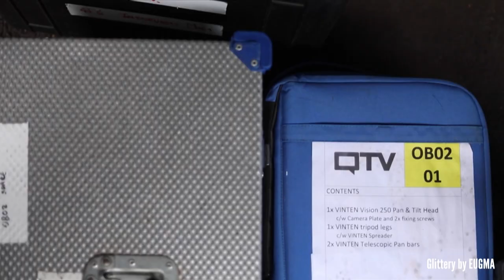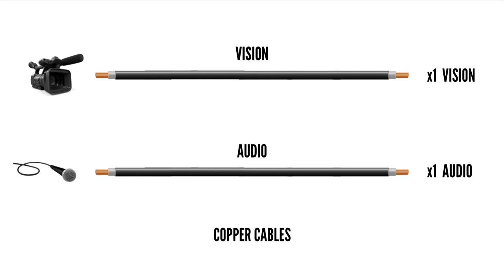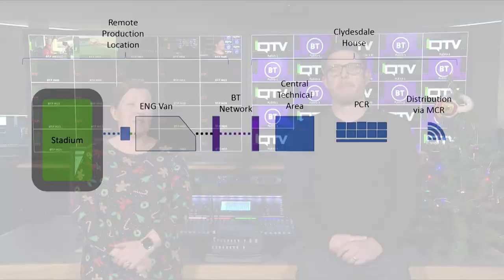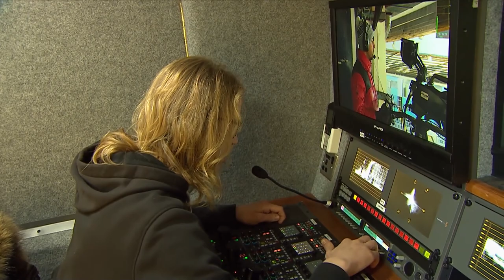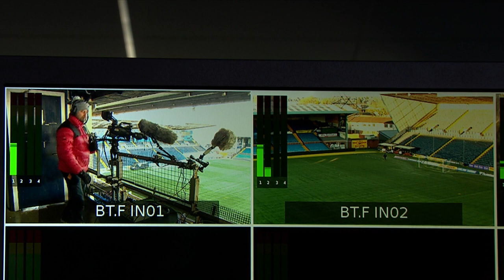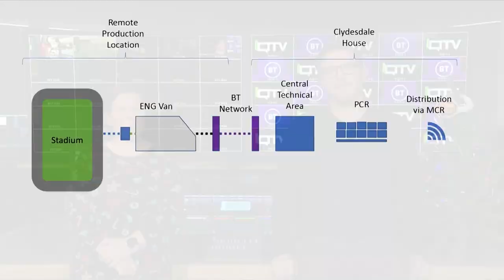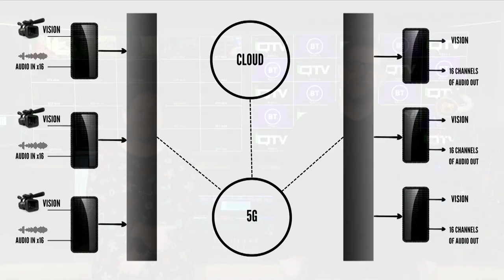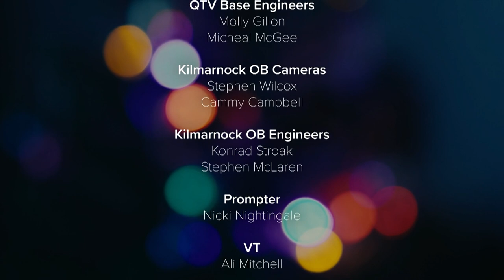AES UK Scottish Group Christmas Lecture 2022: Remote Broadcast Production QTV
Remote production has become a buzz phrase in the television industry over recent years. But what does this mean, what are the advantages and what are the challenges, especially for sound?

Join us live for the Audio Engineering Society Scottish Group Christmas lecture on Dec 14th at 14:00 where Gareth Gordon and Julie Robinson from QTV Sports will follow the journey of sound and vision from the sports field to the viewer, using the latest technologies.

In this lecture Gareth and Julie will talk about how their background in audio and vision engineering allowed them to design (and now manage) QTV Sports innovative remote productions systems. They will demonstrate the real time journey of audio and video signals from a football stadium 30 miles away, to QTV’s remote production facilities in Glasgow, whilst covering the various ways signals are embedded, converted, and distributed on the way.

And they will consider the many advantages that remote production offers to broadcasters, their staff, and the world of sport. Finally, Gareth and Julie, drawing on their experience in broadcasting, will take a look at how the evolution of remote production is far from over with many exciting developments to come.

This event is kindly supported by BT Media and Broadcast.